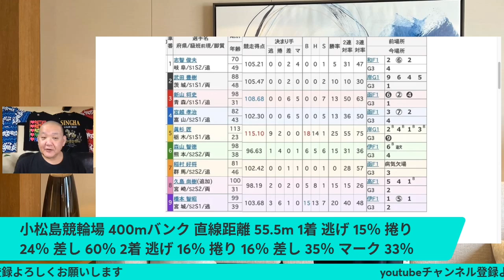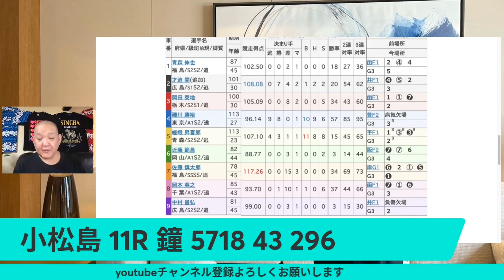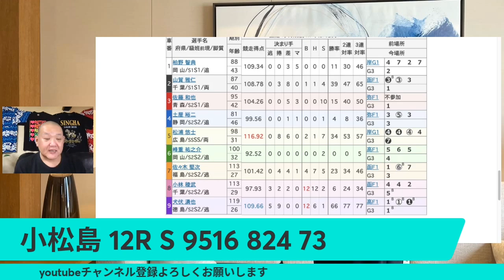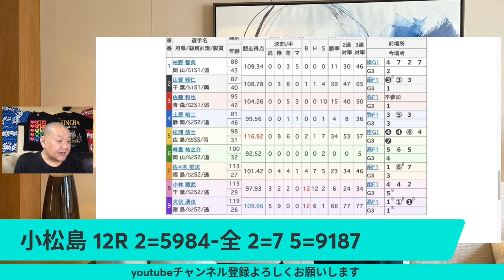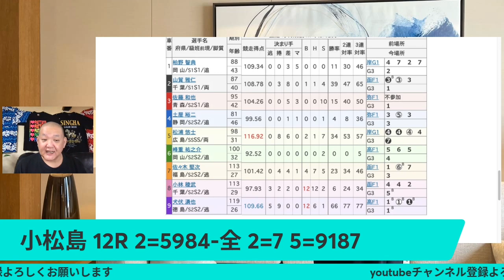競輪予想 7/1 小松島競輪場 G3 二日目 9R~12R 阿波おどり杯争覇戦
競輪予想 7/1  小松島競輪場  G3 二日目
9R~12R
 阿波おどり杯争覇戦